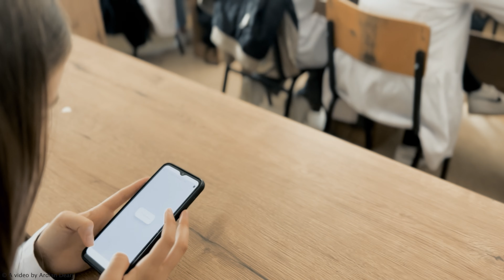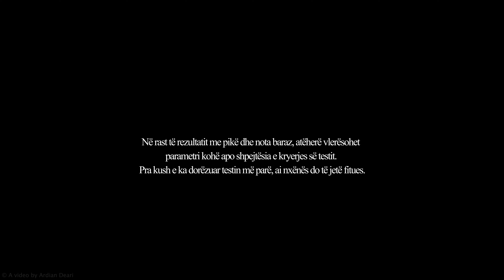BETEJA LEGJENDARE E SHKENCAVE - SHMK "ISMET JASHARI" & Komuna e Likovës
Video sqaruese rreth garës "BETEJA LEGJENDARE E SHKENCAVE", e përkrahur nga SHMK "ISMET JASHARI" & Komuna e Likovës.
Oranizator: Liridon Sulejmani
Përkrahje teknike: Ardian Deari